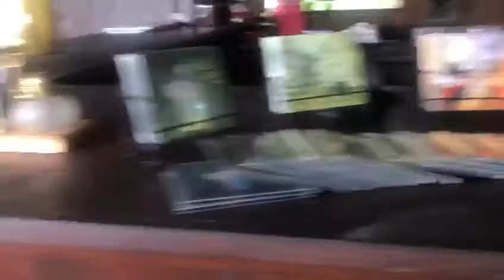Vid Bali WA0400